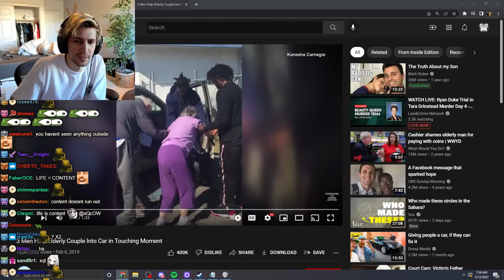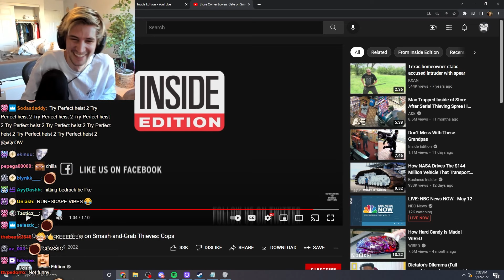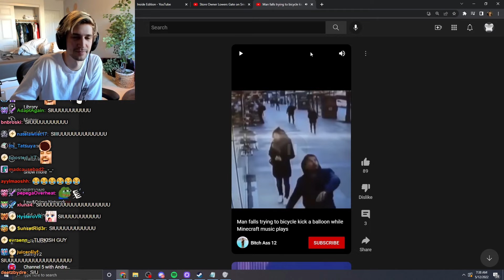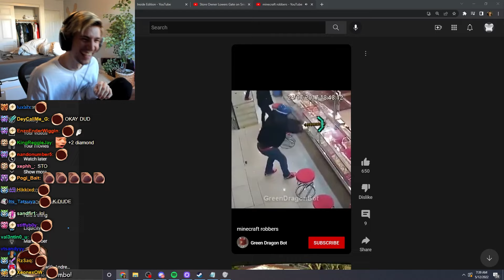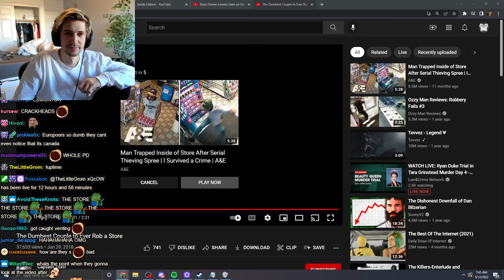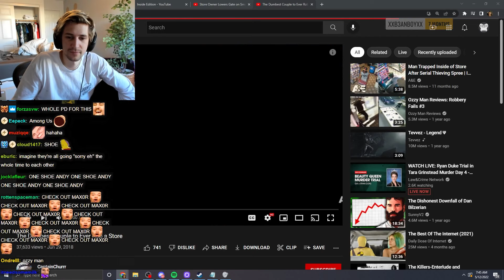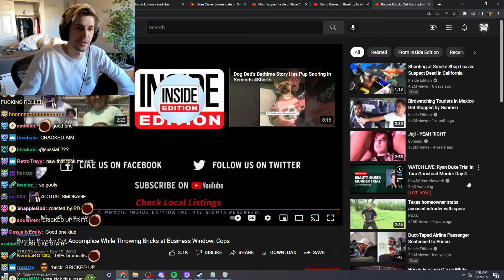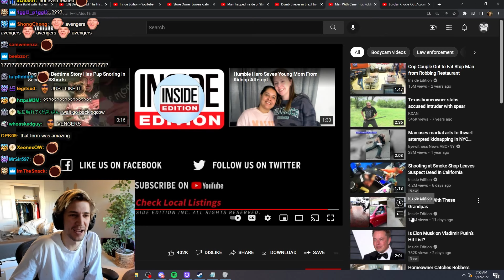xQc reacts to Dumbest IRL Store Robbers! 😂 w/ chat